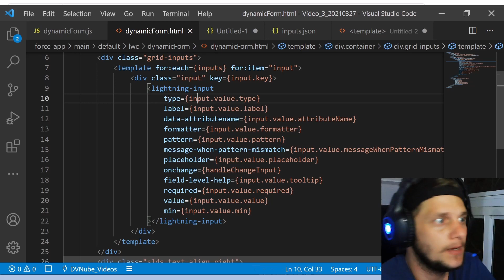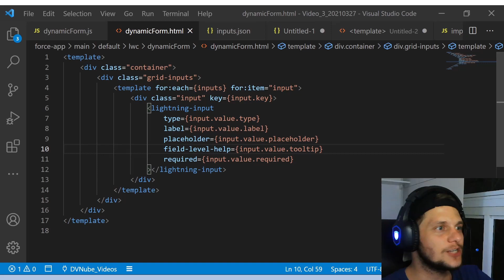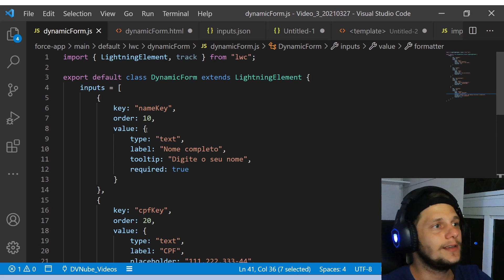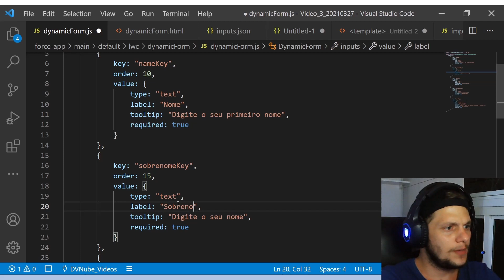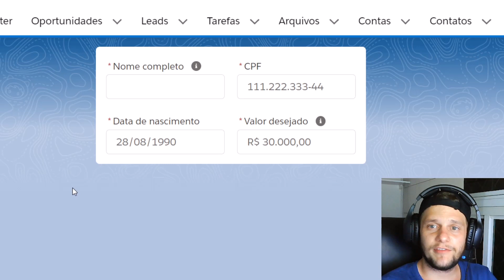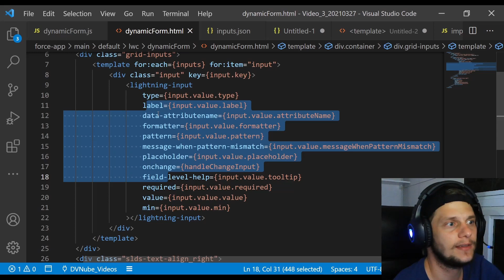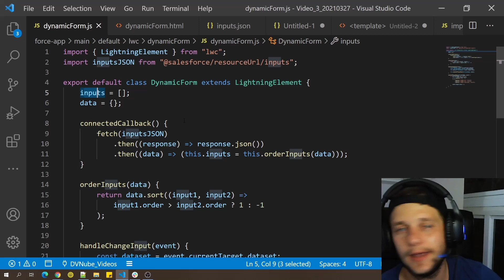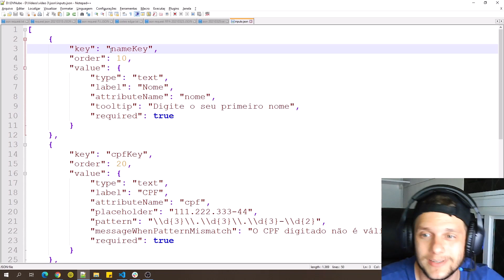[Lightning Web Components] - Aprenda a construir formulários totalmente dinâmicos! (legendado)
Aqui falamos um pouco sobre a construção de formulários dinâmicos, utilizando Lightning Web Components.
Qualquer dúvida deixa aí nos comentários.
Se curtiu, não esquece aquele like MAROTO e se ainda não tá inscrito, tá dado mole... se inscreve aeeeeeeeee
Valeuuu